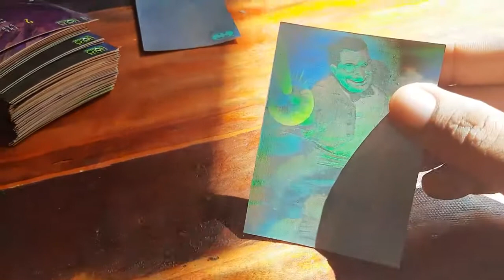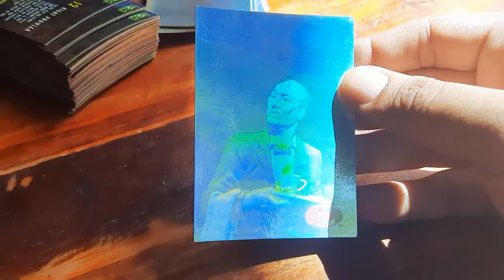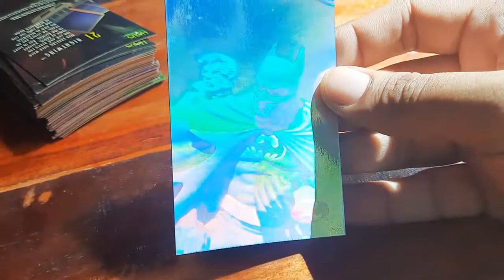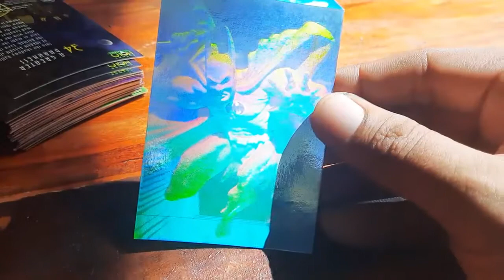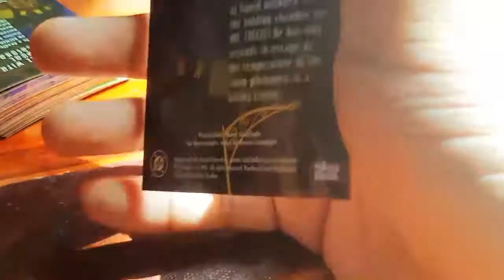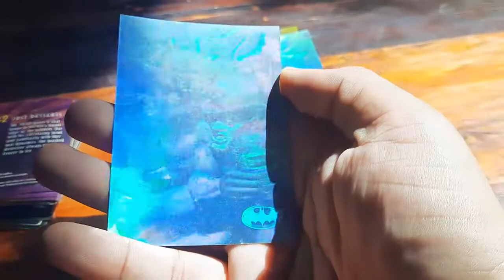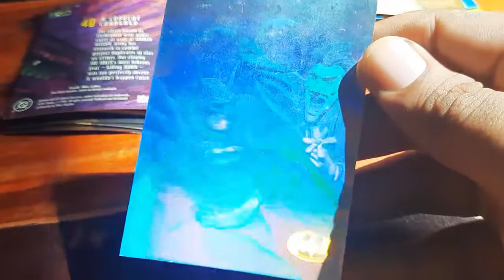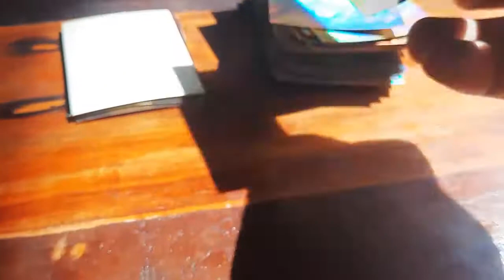Batman Holo cards complete set preview